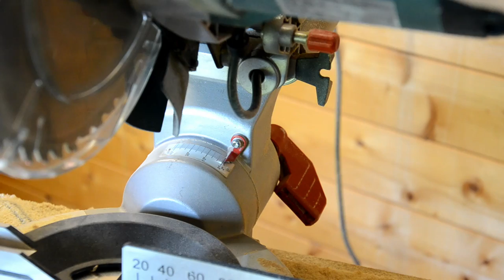DIY Bird Feeder / Woodworking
Not really a 'how to' but more a way of building a bird feeder with pretty much only a miter saw.
A straightforward build with pine contruction lumber, glue, screws and a lot of angles to really test the limits of what a miter saw can do.

please enjoy watching as much as I enyojed making this video.